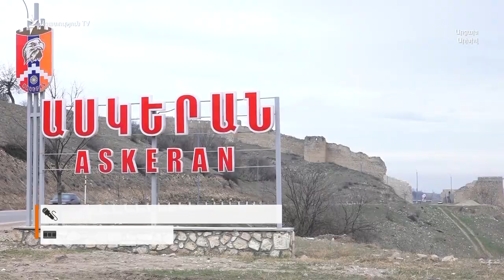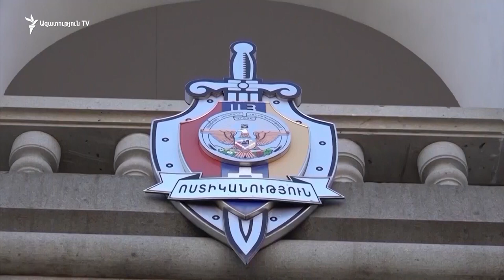Վիտալի Բալասանյանի առանձնատան խուզարկությունից հետո նրան միանգամից 3 մեղադրանք է առաջադրվել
Արցախի անվտանգության խորհրդի նախկին քարտուղար, Արցախի հերոս Վիտալի Բալասանյանի առանձնատան խուզարկությունից հետո նրան միանգամից երեք մեղադրանք է առաջադրվել՝ իշխանության ներկայացուցչի նկատմամբ կյանքի կամ առողջության համար ոչ վտանգավոր բռնություն գործադրելու, ապօրինի կերպով զենք, ռազմամթերք, ինչպես նաև թմրամիջոցներ պահելու համար:

Նախկին բարձրաստիճան պաշտոնյայի փաստաբան Ռաֆայել Մարտիրոսյանի փոխանցմամբ, 64-ամյա Բալասանյանը չի ընդունում իրեն առաջադրված մեղադրանքները. - «Պարոն Բալասանյանը ունի ծանրակշիռ փաստարկներ իր անմեղությունը հիմնավորող հանգամանքների շուրջ»։

Ըստ պաշտպանի, Բալասանյանը մեղադրվում է նաև առանձնապես խոշոր չափերի գույք հափշտակելու համար։ Ամիսներ առաջ հարուցված քրեական գործի մասին ո՛չ փաստաբանը, ո՛չ էլ իրավապահները մանրամասներ չեն հաղորդում, մասնավորապես, թե ինչ չափի հափշտակության ու գույքի մասին է խոսքը. - «Մենք դատարանում ապացույցներ ենք ներկայացրել, որ կան այլ ապացույցներ, որոնք որ հերքում են այդ հափշտակության հանգամանքը։ Լիովին չեզոքացված է բոլոր այն մտահոգությունները, որ ուներ վարույթն իրականացնող մարմինը»։

Դատարանը երեկ մերժել է Վիտալի Բալասանյանին կալանավորելու Քննչական կոմիտեի միջնորդությունը։